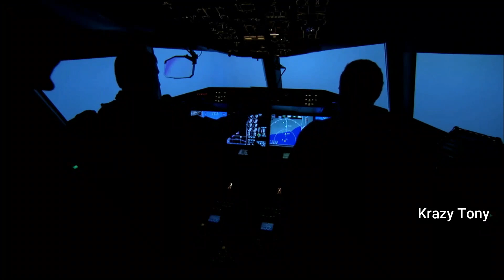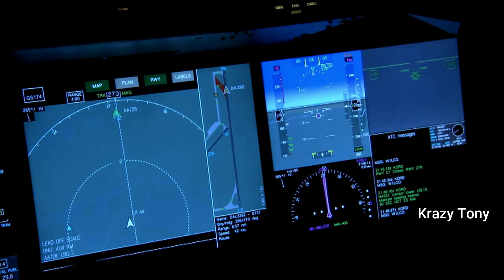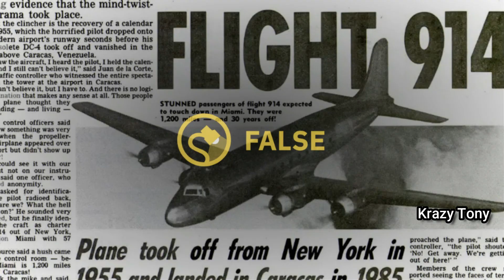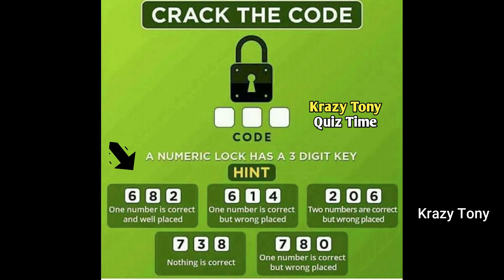నా బిడ్డకి Mummy నేనే Daddy నేనే|Top interesting and Unknown facts in Telugu|Krazy Tony